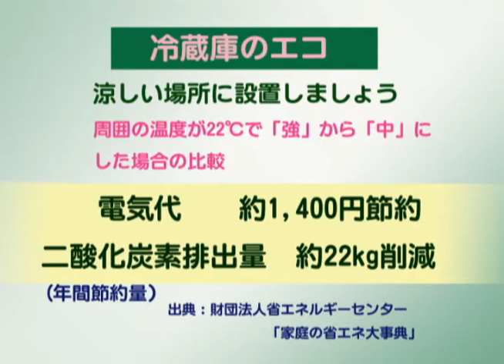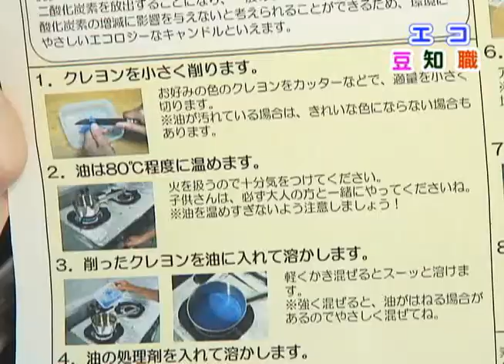妙高ニュース（平成23年6月24日～6月30日放送分）その3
はじめましょう　みんなで　うちエコ
　・冷蔵庫のエコ